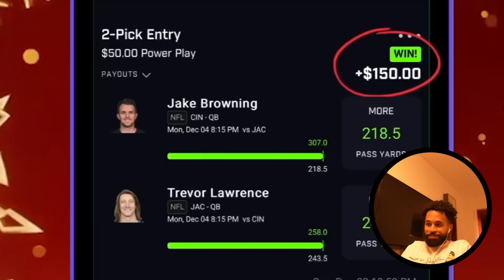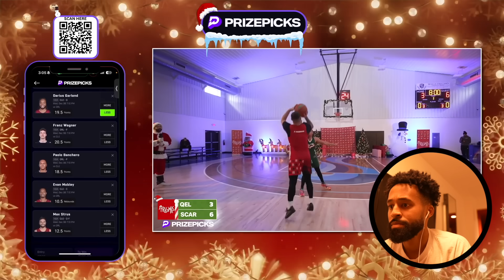He Became KYRIE IRVING During This 1v1.. Scar Vs Qel